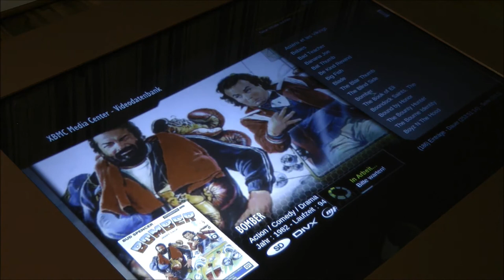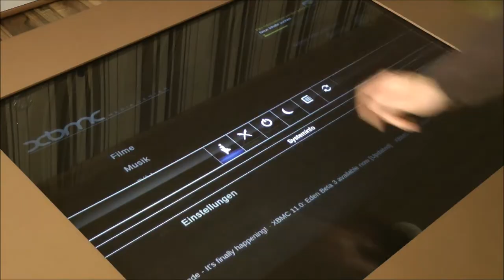Individual Touch™ - XBMC Multimediacenter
Individual Touch™ ist ein Multitouchtisch mit bis zu 255 Fingereingaben.

Das XBMC Mediacenter ist eine kostenlose Software für viele Platformen und erleichtert die Verwaltung eigener Medien. Durch Addons ist nahezu alles personalisierbar.